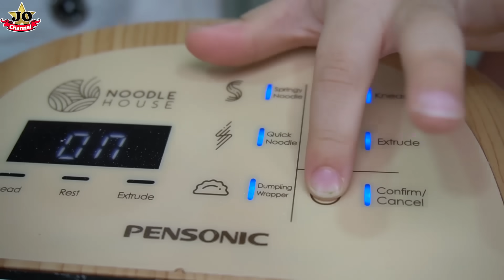廚房遊戲 廚師、维修理员工和 警察遊戲 過家家遊戲 角色扮演 做麵條機！Job For Kids Video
这次是搞笑角色扮演 過家家短剧~Jonnes是个超多職業的工作全能！他扮演的有警察、厨师和修理员工！還有Joyann、Janna和朱爸爸也會參與這個短劇喔~ 好好玩很有趣喔！喜歡的話請訂閱和分享喔~謝謝！
Job For Kids Video